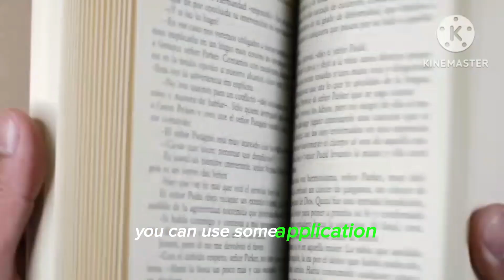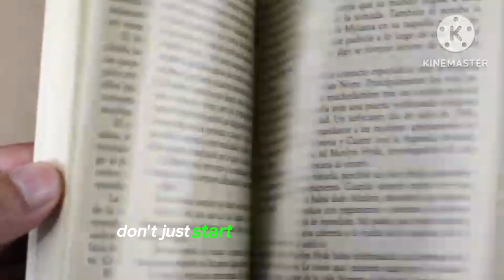How learn a langauge can be like a sport?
Fluency has nothing to do with your speaking speed. If you speak fast, it's doesn't mean that your English is amazing. Take your time by organizing your thoughts then give more details, examples and reasons to sound fluent and confident at speaking English.

Speak English isn't done with the book, I mean, speak english fluently and confidently is done by practicing your english with others and by following some techniques to boost your skills.

Do you happen to know that it's possible to speak English like a native without moving to an English speaking country?
Yeah, remember, nowadays we have a lot of materials, methods and techniques shared by the native English speakers.
You're goal is to follow those exceptional english teachers online an practice what you learned from them.

You wanna improve your listening skills, your speaking skills or you want to improve your reading or writing skills?

My learning story :
In June 18h, 2020 I started learning English Online oneself and free.
At that time, I was focusing on grammar, English lessons shared by native English teachers from the USA 🇺🇸, Canada 🇨🇦, Uk 🇬🇧 and Australia 🇦🇺.

I was continuing to follow more the listening stuff as results watching YouTube videos.

I was wondering if it's will be possible to speak English with students around the world.

In August 2020, I participated at the event of Go Natural English conducted by Teacher Gabby Wallace. I had some practice.

In September 2020 I found some website and applications to practice speaking like: Free4talk.com. Reallife app, English conversation, Speak Pall and so on.

I continue to record myself, to read for fun, read aloud, learn how to speak English fluently and confidently.

My Teacher Joe Crossman helped me and motivated me from January 2021 until now, I have been learning from Teacher Joe Crossman things I never learned at school.

A conversation with Teacher Tiffani boost my confidence and push me to put my English into the next level.

I had follow a lot of English teachers. I learned something from any and everyone.

Some of those English Teachers are:

- Teacher Alisha [ Englishclass101.com ]

- Linguamarina

- Teacher Ema [ mmmenglish ]

- Teacher Meysam

- Teacher Hadar Shemesh

- Teacher Vanessa

etc.

Learning English online and with outstanding teachers is a foot in the door.